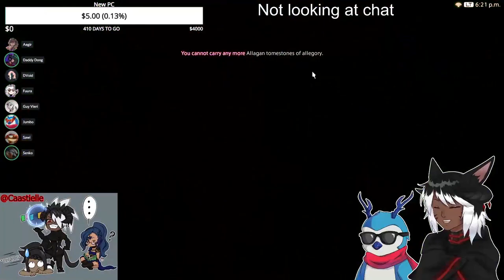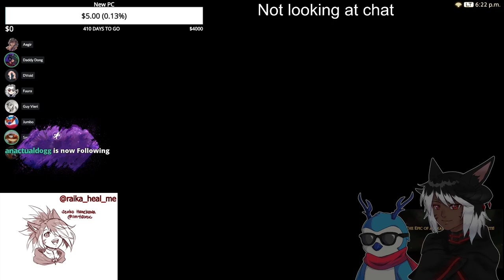The Epic Of Alexander (Ultimate) Clear --NIN PoV-- [11/15/2021]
IM A PERFECT LEGEND LETS GO! Now all theres left to do is UCOB, TRIPLE LEGEND BEFORE ENDWALKER IS HAPPENING

✮ Art of Senko Used in Thumbnails was Drawn by the Lovely Archi & Raika

Friends in the Video:
Fuura
BlueWestlo
Sawi
ArchAngelmon
DarkestVoid
YukikoJJ
FatherDonger

◉ if for some reason you've come all the way down here Any Support is Extremely Appreciated  (if you want to of course)